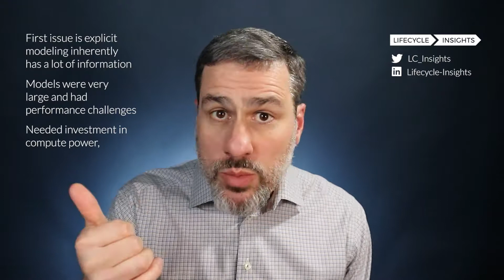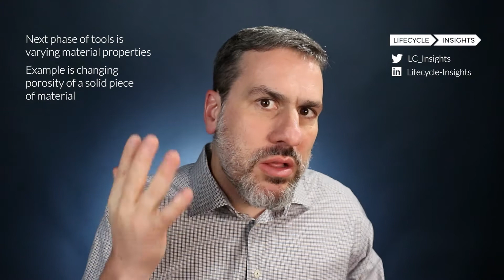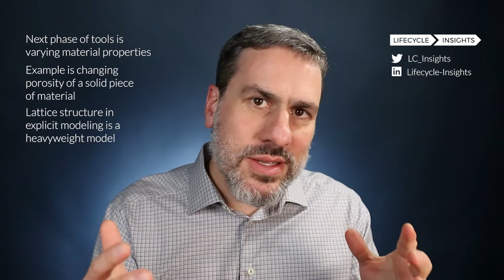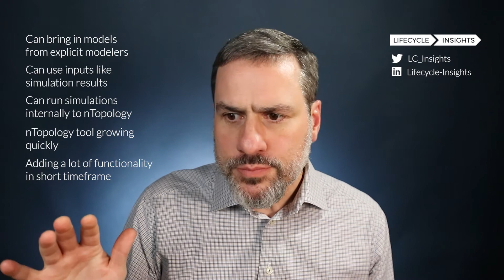nTopology and Implicit Modeling: Why Is It Important?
New manufacturing frontiers such as additive manufacturing create new challenges for traditional 3D explicit modeling. In this video, Chad Jackson discusses some of the challenges and how nTopology's implicit modeling tool solves them.